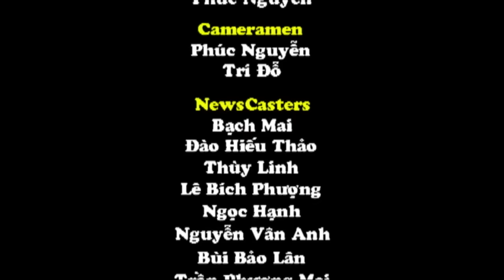Buổi Lễ Ra Mắt Tân Ban Chấp Hành LHCCSVNCH HTD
Buổi Lễ Ra Mắt Tân Ban Chấp Hành LHCCSVNCH HTD vào ngày 6/3/2016 tại Nhà Hàng Thần Tài FallsChurc Virginia.